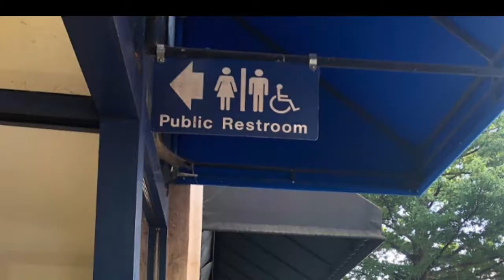AYM Week 8 Mission Immersion (7/28-8/2)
Thanks to First Presbyterian of Laurens, SC for an awesome week!